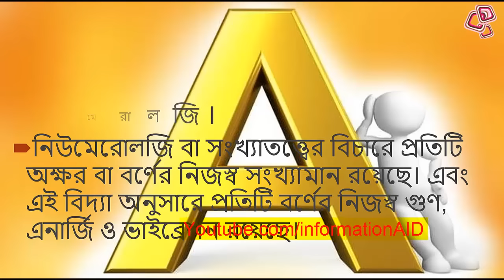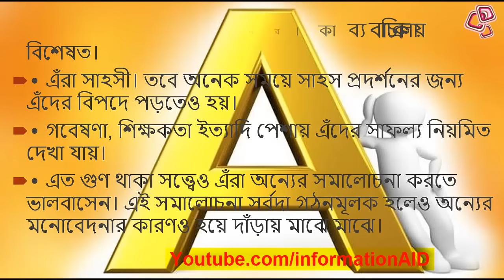আপনার নামের প্রথম অক্ষর কি “A” দিয়ে শুরু তাহলে জেনে নিন আপনার ভাগ্য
আপনার নামের প্রথম অক্ষর কি “A” দিয়ে শুরু তাহলে জেনে নিন